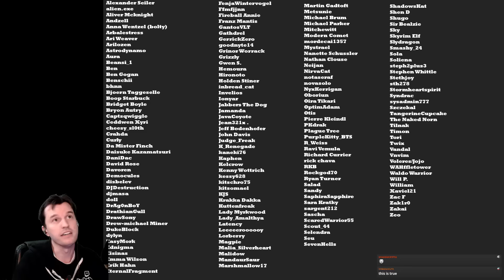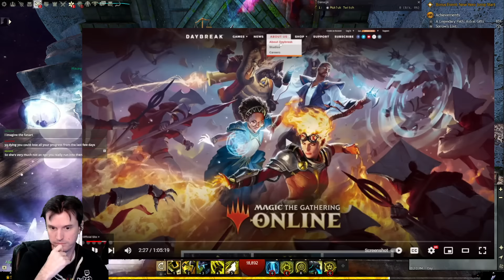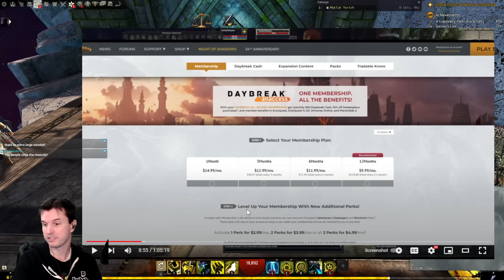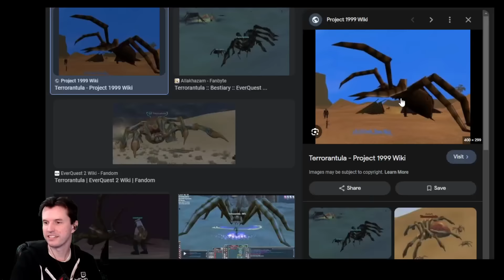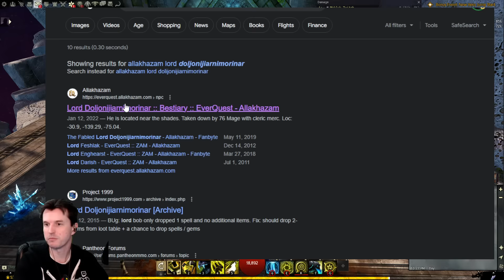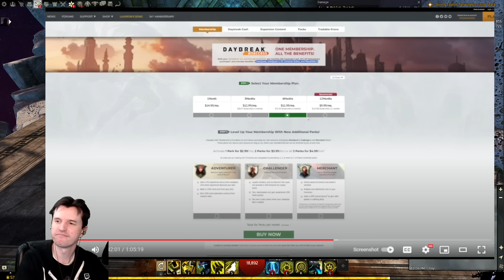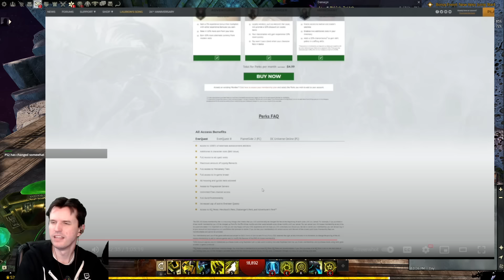"I Played EverQuest for 100 hours - should you?" by @JoshStrifeHayes - Mukluk Reacts